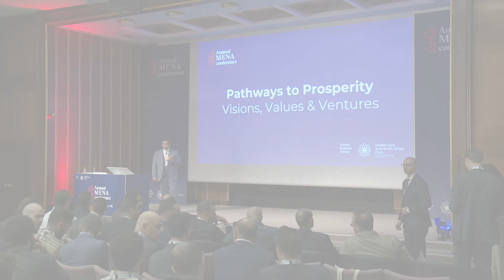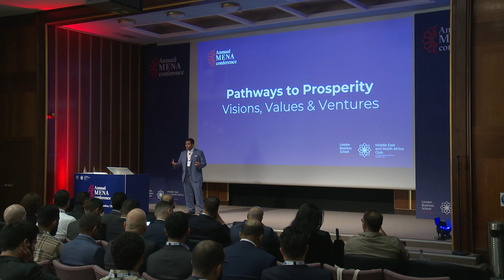Day 1 - Welcome remarks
Welcome remarks by Mohammed Almarri, MENA Conference Chair